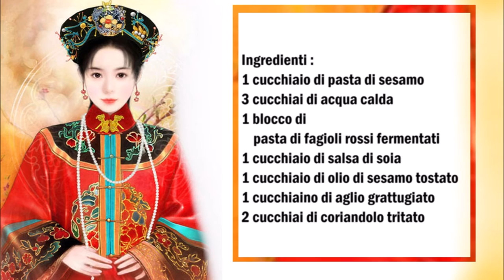Peking Hot Pot Sauce / Salsa per Hot Pot di Pechino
Deutsch :
1 Esslöffel Sesampaste
3 Esslöffel heißes Wasser
1 Block rot fermentierter Bohnenpaste
1 Esslöffel Sojasauce
1 Esslöffel geröstetes Sesamöl
1 Teelöffel geriebenen Knoblauch
2 Esslöffel gehackter Koriander

In eine Schüßel den die Fermentierte Rote Bohnenpaste zerbröseln und mit das Wasser gut vermischen danach die restlichen zutaten dazu geben und gut mischen. Koriander hacken und auf die Soße geben.

Italiano :
1 cucchiaio di pasta di sesamo
3 cucchiai di acqua calda
1 blocco di pasta di fagioli rossi fermentati
1 cucchiaio di salsa di soia
1 cucchiaio di olio di sesamo tostato
1 cucchiaino di aglio grattugiato
2 cucchiai di coriandolo tritato

Sbriciolare la pasta di fagioli rossi fermentati in una ciotola e mescolare bene con l'acqua, aggiungere gli altri ingredienti e mescolare bene. Tritare il coriandolo e aggiungerlo alla salsa.